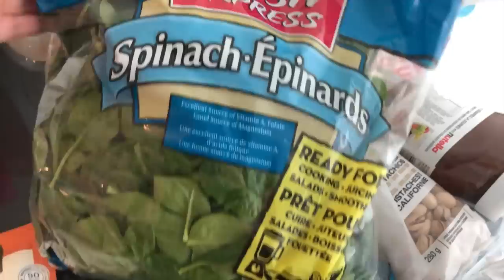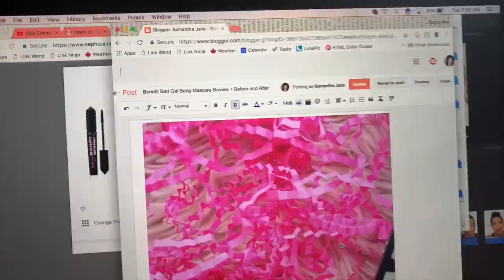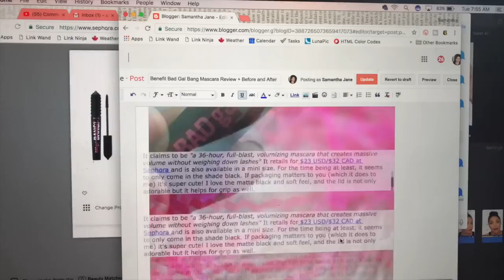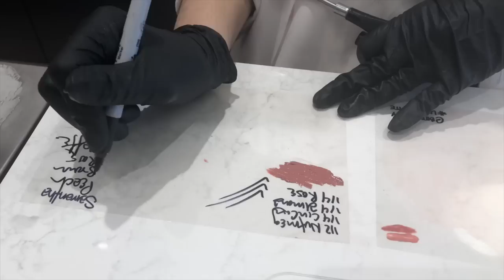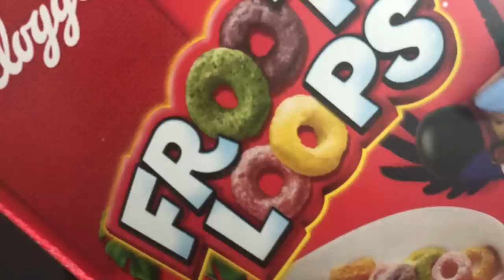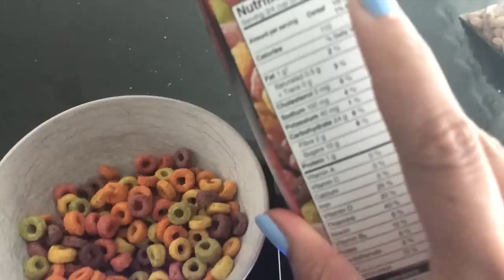What I Eat to Lose Weight, Bite Beauty Lip Lab, Dermatologist, Meeting a Subscriber! WEEKLY VLOG 4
Finally went to the dermatologist, met a subscriber, Bite Beauty Lip Lab Toronto and what I've been eating to try and lose weight!

Bite Beauty Liquified Lipstick Chicory:
Bite Beauty Liquified Lipstick Yucca:
Aukey Headphones (bluetooth, not completely wireless haha)

Nails: essie Bikini So Teeny